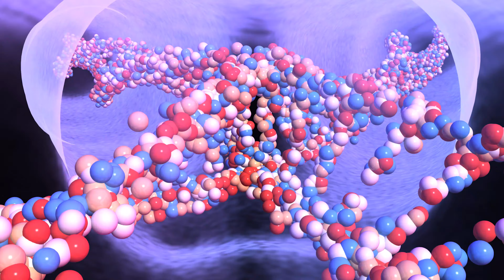Bebeğin Cinsiyetini Kim Belirler? Kadın mı, Erkek mi?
Erkek mi, kız mı? Ultrason sırasında duyduğum en yaygın soru bu. Birçok çift 20 haftalık ultrasondan önce bebeğin cinsiyetini bilmek ister.🚼

👨🏻‍🍼👩🏼‍🍼Bebeğin cinsiyetini "Kadın mı Belirler Erkek mi"

📍Küçük bir ipucu bebeğin cinsiyetini erkek belirler .👇👀
Erkekler , spermlerinin X veya Y kromozomu taşıyıp taşımadığına bağlı olarak bebeğin cinsiyetini belirler. Bir X kromozomu annenin X kromozomu ile birleşerek kız bebek (XX) oluşturur ve bir Y kromozomu anneninki ile birleşerek erkek (XY) yapar.

Adres:
Samsun, Atakum, Türkiş, Küçükpazar üst katındayız.✌️👀